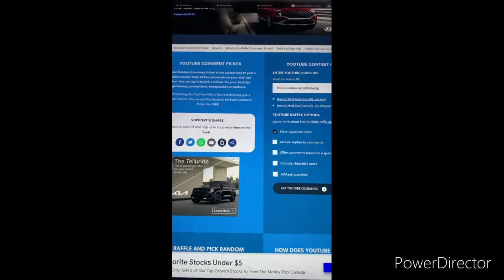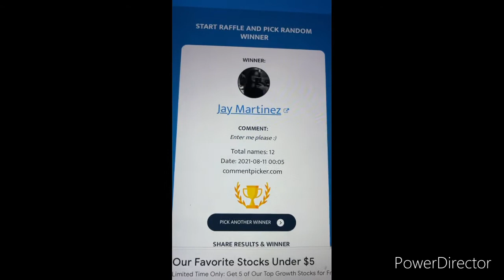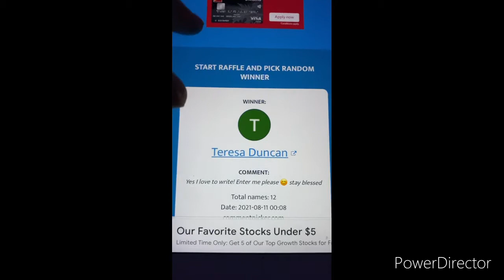WINNERS WINNERS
WISH LIST

Prayers for everyone
Be safe everyone
bless everyone